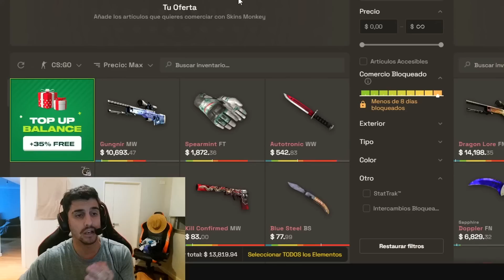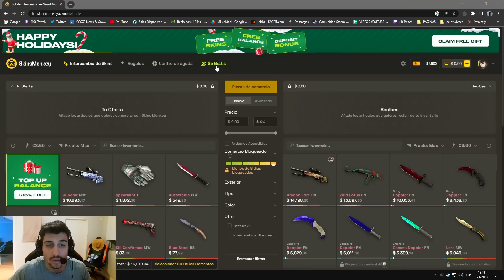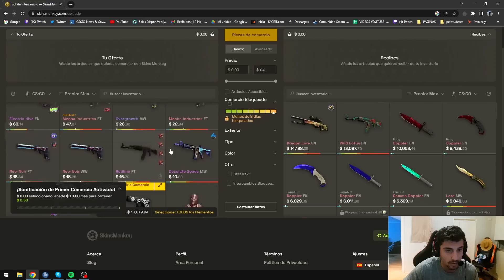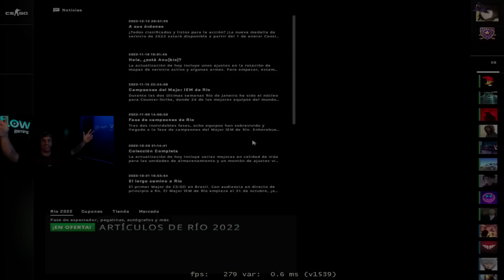BALDU SE CONVIERTE EN BILDU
Usa el codigo LUKEN para la Bonificacion de hasta 5usd y 35% en tu deposito en SkinsMonkey